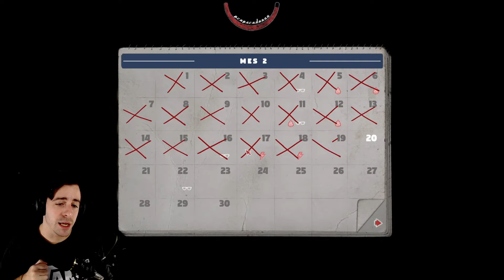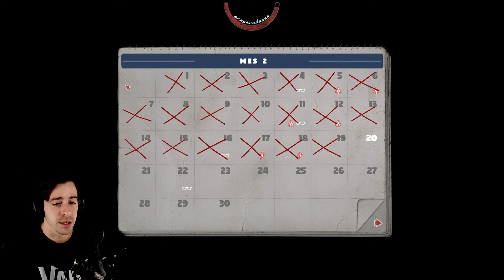MR. PREPPER #22 || ARRANCAMOS LA SEMANA DE FULL FARMEO || Gameplay Español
Mr. Prepper va de estar preparado. Sabes que algo va mal, el riesgo de una guerra nuclear se siente en el aire y necesitas prepararte para lo que se viene. Vos estas preparado?

No se olviden de seguirme en Twitch que hago transmisiones todos los días.